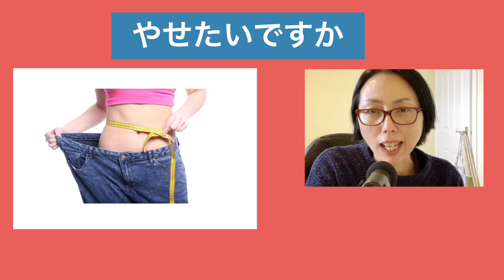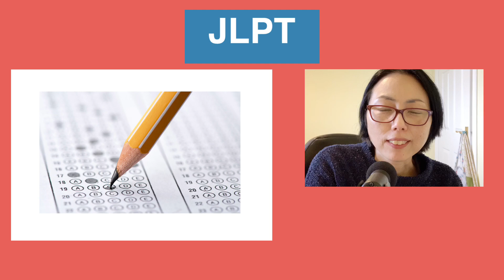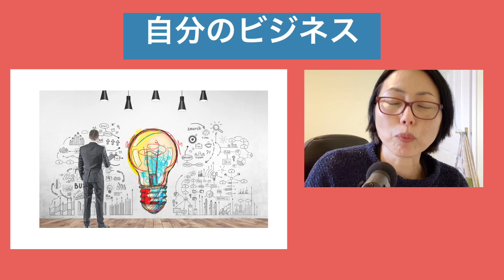🎧Beginner - Japanese Listening - Goals for this year - 今年の目標 （ことしのもくひょう）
リスニングの練習（れんしゅう）をしましょう。
ゆっくり話しています。

MY COMMUNITY - JAPANESE TOGETHER
💜We bring together Japanese learners who are also fans of my Podcasts, to share our own stories & knowledge, and build a motivated Japanese learning community.
💜I am most active in my community, JAPANESE TOGETHER.

WHO AM I:
Hi, I'm Noriko, a fully qualified Japanese teacher and also the creator of the Japanese podcast & YouTube, LEARN JAPANESE WITH NORIKO.